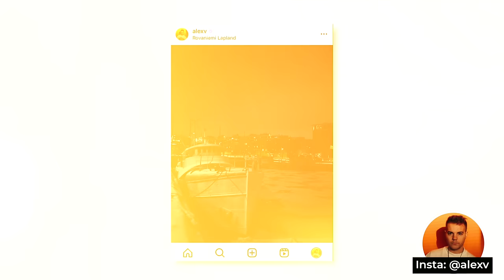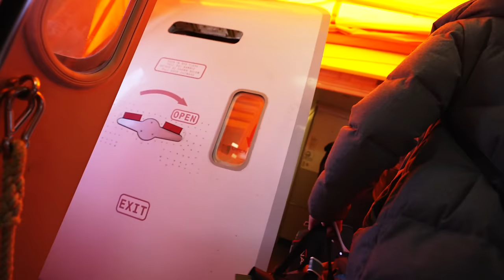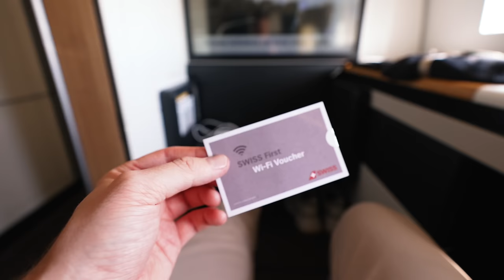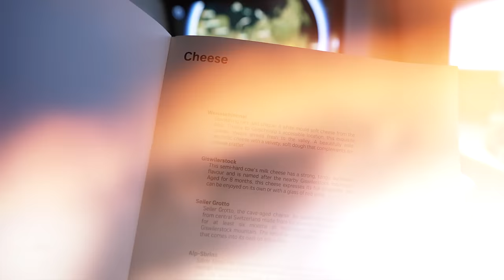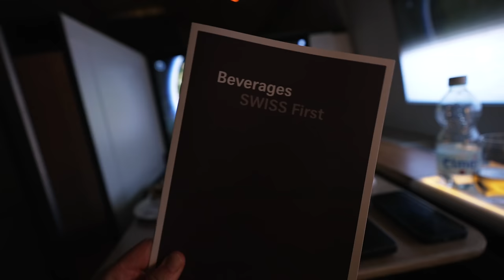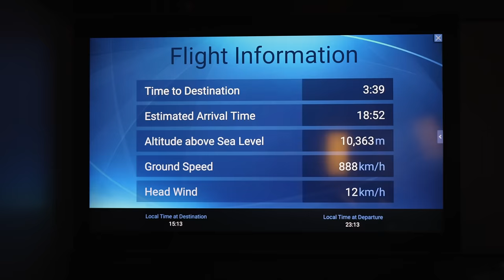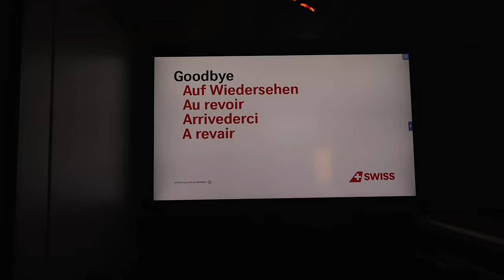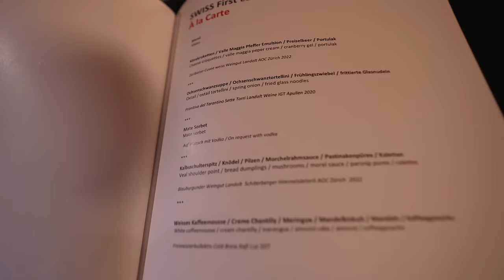Dieser Flug kostet 15.000€ - Swiss First Class von Tokio nach Zürich!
Mit dem Helikopter zum Flughafen und dann weiter mit der 15.000€ Swiss First Class, genau das durfte ich auf meiner Rückreise von Japan nach Deutschland erleben! Zum Flughafen Tokyo Narita (NRT) ging es mit dem Heli von Airos Skyview und dann direkt weiter in die ANA (All Nippon Airlines) First Class Suite Lounge, bevor wir die Boeing 777 geboardet sind. Knapp 15 Stunden konnte ich das First Class Produkt der Schweizer Airline testen, bevor es in Zürich (ZRH) dann weiter nach Berlin (BER) ging. Ein unglaubliches Erlebnis!
➡️ Mein Fußball Kanal: @AlexVFussball
➡️ Danke nochmal an Jonas! : @nagel auf Insta

**➡️ Hier die Amex Platin holen & Vorteile genießen (Lounge etc.): Ich empfehle Dir folgende American Express Karte
**📦 Meine Amazon Seite